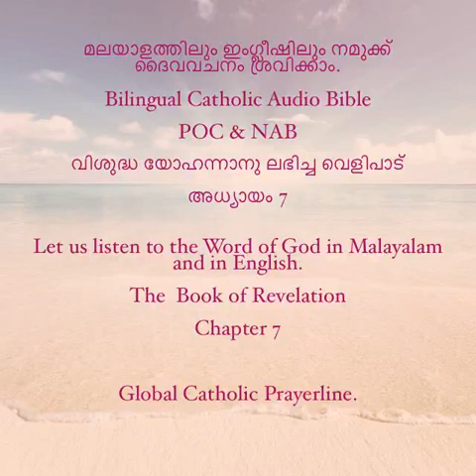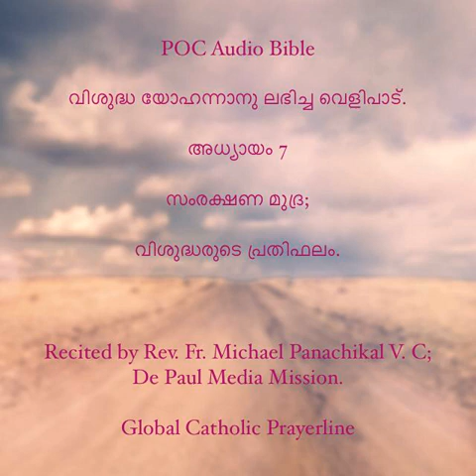Revelation -Chapter- 07 -Malayalam and English -MP4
Bilingual Catholic Audio Bible-Malayalam and English